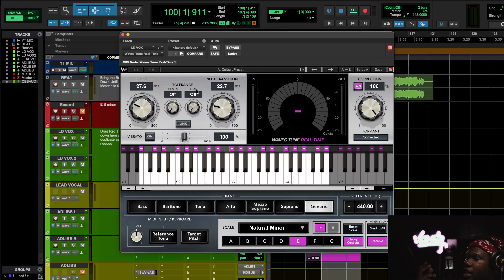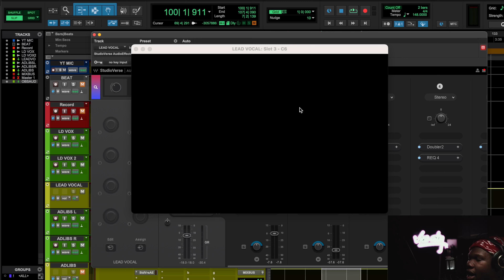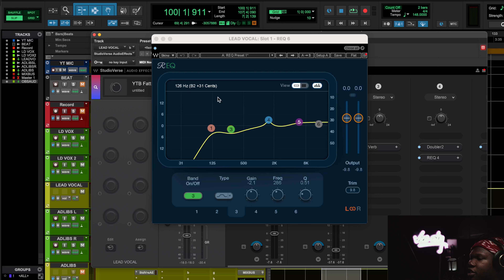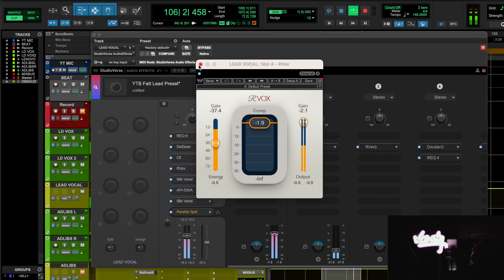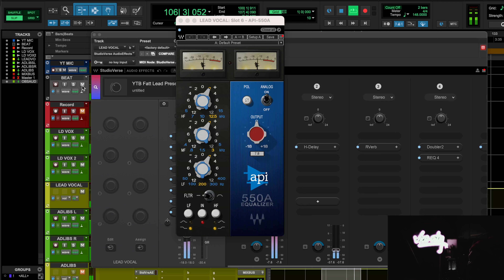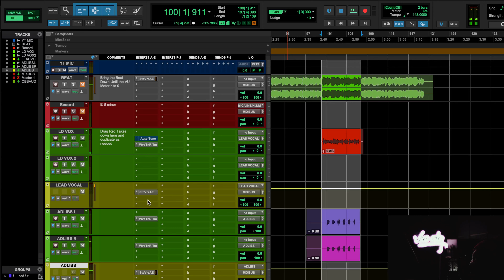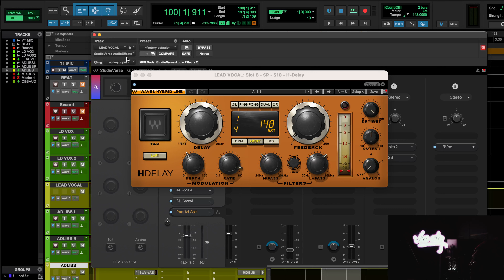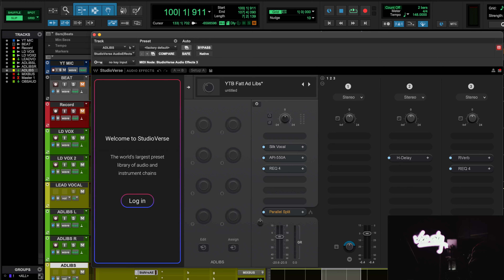How Get PRO Trap VOCALS FAST 🤩 YTB Fatt Vocal Tutorial